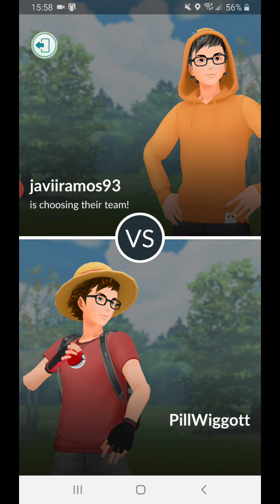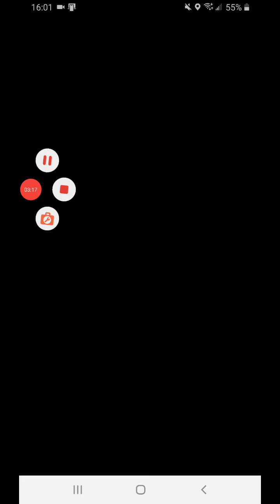Violet 1-6 Cliffhanger Round 4